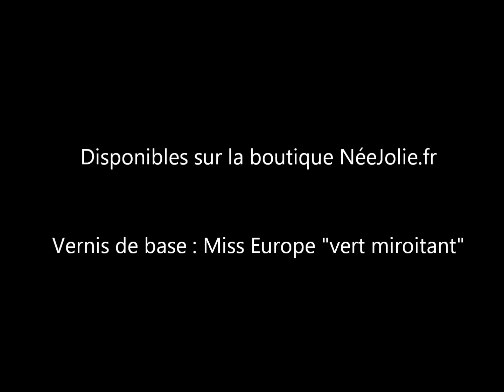Strass NéeJolie.fr multichromes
Coucou !!!
Un retour en discrétion avec une mini vidéo...
Juste pour vous montrer les reflets de malade des strass que j'ai achetés sur la boutique NéeJolie.fr

et il y a plusieurs tailles... sur mon ongle yen a 3 :p